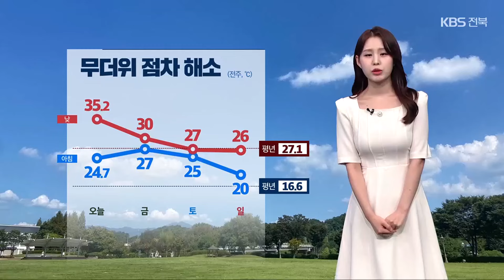[날씨] 전북 내일부터 강하고 많은 비, 점차 선선해져 / KBS 2024.09.19.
연휴 내내 이어진 한여름 폭염에 지친 분들 많으시죠.

 내일부터는 가을 장맛비 소식과 함께, 날씨가 점차 선선해지겠습니다.

 비의 양은 모레까지 30에서 80mm, 전북 북부 지역은 150mm 이상 많은 양이 쏟아질 것으로 보이는데요.

 특히 내일 오후 시간당 30mm 이상의 강한 비가 내리는 곳도 있겠습니다.

 현재 전북 모든 지역의 폭염특보가 해제됐습니다.

 내일 아침 전주가 27도로 후덥지근하게 출발하겠지만, 한낮 기온이 30도에 그쳐 오늘보다 5도가량 낮겠고요.

 주말에는 기온이 더 떨어지면서, 이맘때 가을 날씨를 보이겠습니다.

 모레까지는 서부 지역에 열대야 현상이 이어지겠습니다.

 내일 익산의 아침 기온 26도, 전주 27도에서 출발하겠습니다.

 한낮에는 30도 안팎까지 오르겠습니다.

 동부 지역은 완주가 25도, 무주 24도에서 출발해 29도 안팎까지 오르겠습니다.

 당분간 해수면의 높이가 평소보다 높겠습니다.

 저지대에서는 침수 피해에 대비하는 게 좋겠습니다.

 가을 장맛비는  일요일 오전에 그치겠습니다.